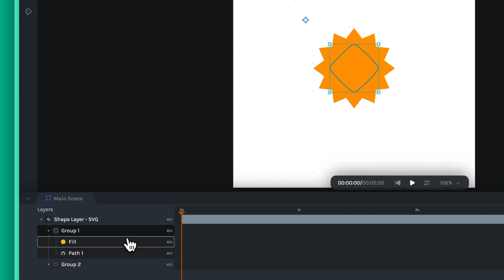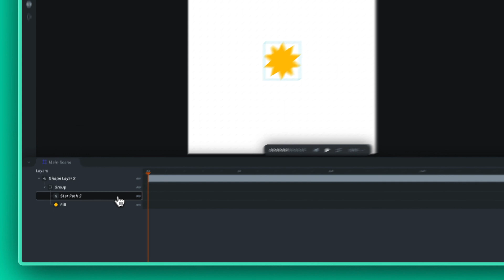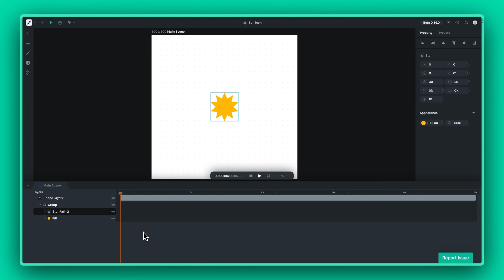#4 Understanding the layer system | Lottie Creator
Uncover the power of layers when creating Lottie animations in Lottie Creator! In this video, we’ll take a closer look at the layer system from exploring the parent-child dynamic in animation layers, to using layers for styling shapes.

Timestamps:

00:00 Introduction to the tutorial
00:14 Layer structure
01:12 Paths and specific parameters
01:41 Tips for efficient use of layers